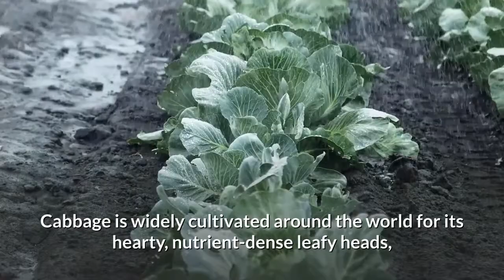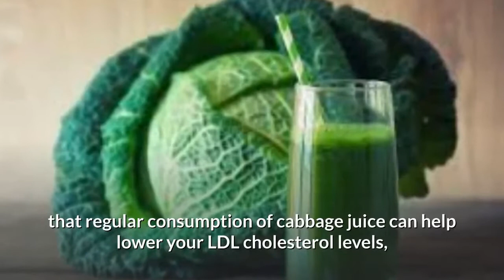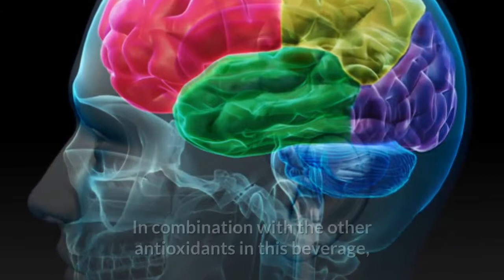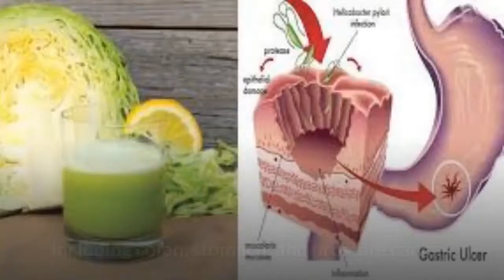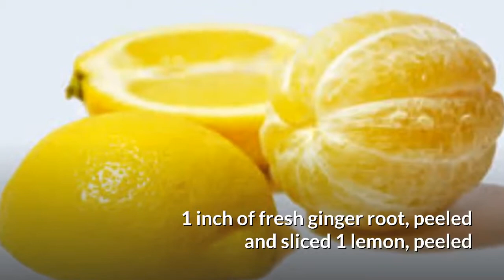Start Drinking Cabbage Juice Now. This is why | More To Life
IF YOU WOULD LIKE TO FIND OUT HOW TO MAKE THESE VIDEOS, IT'S SUPER EASY.

Start Drinking Cabbage Juice Now..This is why - More To Life 10 Amazing Benefits Of Cabbage Juice
... Cabbage juice is a mildly flavored juice derived from cabbage leaves,
 which belong to a number of different cultivars of the Brassica oleracea
 species. Cabbage is widely cultivated around the world for its hearty,
nutrient-dense leafy heads, which are popularly used in culinary
preparations, from salads and stews to pickled forms and healthy juices.

Cabbage Juice Nutrition Facts
A single glass of cabbage juice can deliver significant amounts of
vitamin K, A, E, and C, calcium, iron, potassium, glutamine, phosphorus,
iodine, B-family vitamins, phytonutrients, enzymes, and antioxidant
 compounds. When you choose to juice cabbage, rather than eat it,
 you will not be missing out on the dietary fiber cabbage is rich in. Next
time you want to try a simple, inexpensive, and nutrient-rich
 vegetable juice, prepare your own cabbage juice at home and enjoy
 its many surprising benefits!

The information presented on this YouTube channel
is not intended or implied to be a substitute
for professional medical advice, diagnosis or
treatment. All content, including text, graphics,
images and information, contained on or available
through the video content on this channel is for
general information purposes only.

This presentation contains images that were used under a